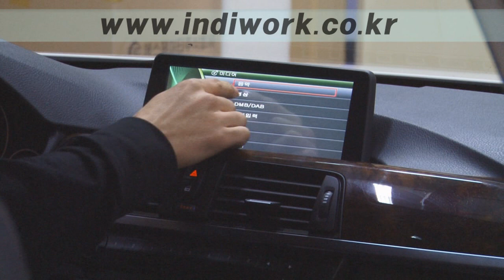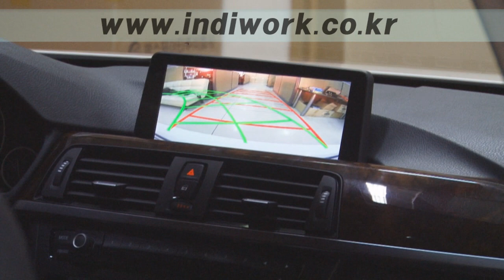New BMW F30 Navigation & P.A.S Rear Camera Install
BMW F30 차량에 적용한 P.A.S 지원 QNAVI  아틀란3D 네비게이션 입니다.